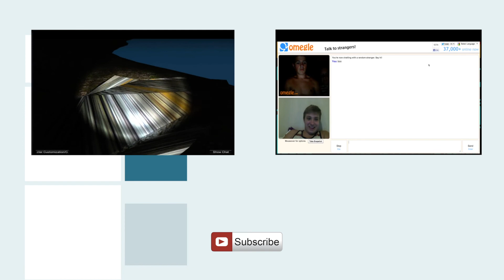Horror Hospital Escape Part 1- THIS GAME: Lets play, Gameplay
Me and my friend find a random game on addicting games...  it's well.. not what we expect